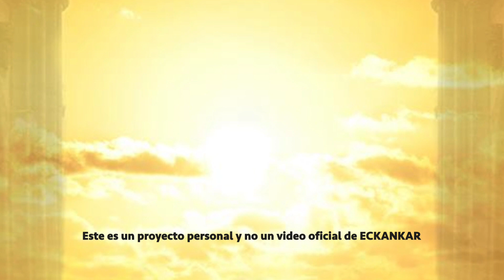Semillas de sabiduria espiritual 27 de junio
Bienvenido a las palabras del Maestro por 27 de junio
ECKANKAR.ORG.MX
"No deja nada ser crítico de los demás."
Harold Klemp, Unlocking the Puzzlebox [Cómo abrir la caja de compartimentos secretos], Transcripciones del Mahanta, Libro 6, p. 175